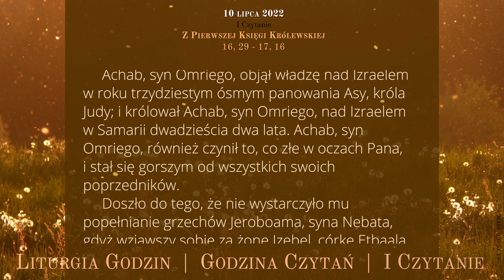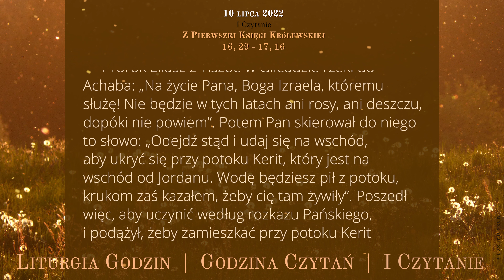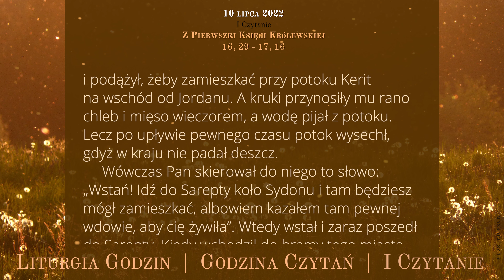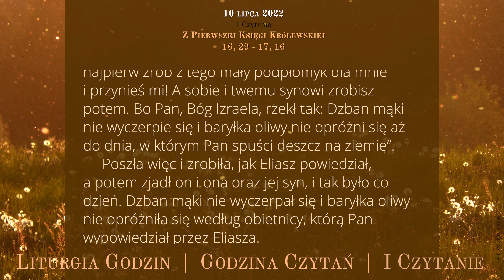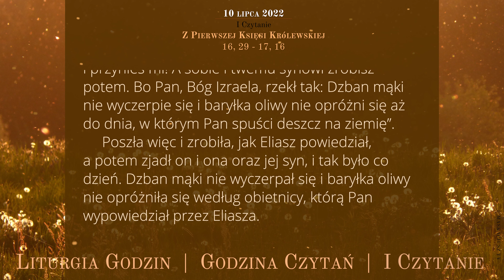GodzinaCzytań | I Czytanie | 10 lipca 2022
10 lipca 2022
XV Niedziela zwykła

Z Pierwszej Księgi Królewskiej
16, 29 - 17, 16